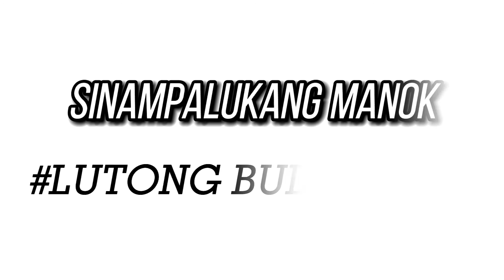SINAMPALUKANG MANOK NG BULACAN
"KEEP PROMOTING YOURSELF EVEN IF YOU GET 10 LIKES 0 COMMENTS" ❤️🦋

MY CHANNEL IS ABOUT COOKING, TRAVEL AND LIVESTREAMING 🥰